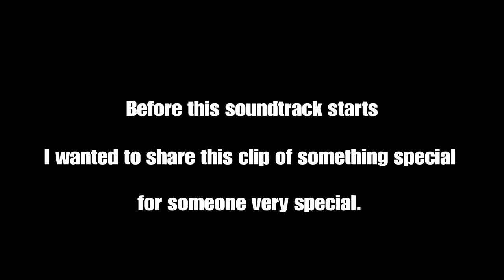Call of Duty Black ops 4. all maps. Rounds change soundtrack and Game Over song compilation.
Voyage of Despair. 0:46
IX. 5:10
Blood of the Dead. 10:20
Classified. 14:50
Dead of the Night. 17:18
Ancient Evil. 21:33
Alpha Omega. 26:43
Tag Der Toten. 30:53

Game over
Voyage of Despair 4:26
IX 9:43
Blood of the Dead 14:11
Classified 16:29
Dead of the Night 20:50
Ancient Evil 25:54
Alpha Omega 30:01
Tag Der Toten 34:37